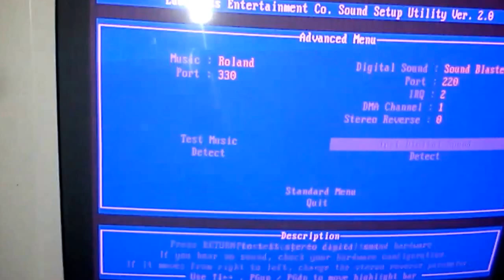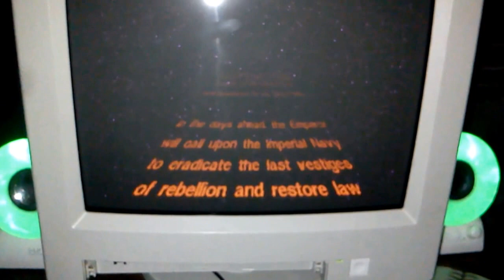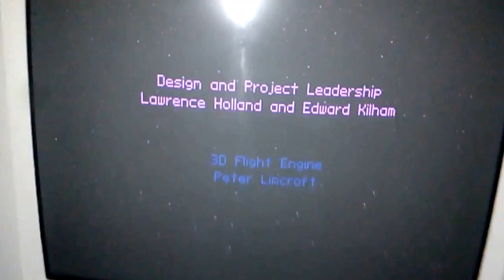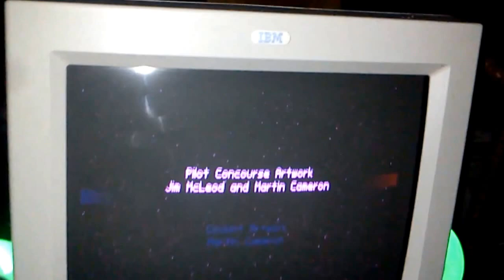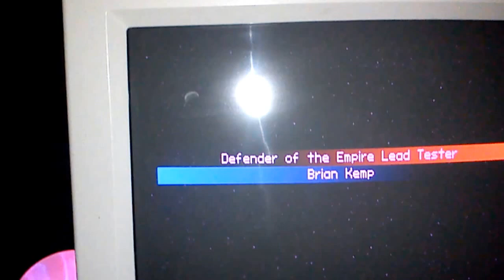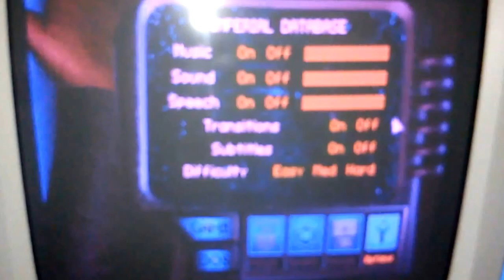TIE Fighter Roland MT-32 (Music) and Sound Blaster Pro (Sound Effects)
Using my old Pentium MMX-based (AMD K6-2/300) DOS computer to play old school games with my Roland MT-32 and Sound Blaster Pro (ESS ES1968S) PCI Sound Card, and software made by bjt42: SoftMPU v1.3, which is an MPU 401 Intelligent software that makes the synthesizer work with my sound card.

Refer to this link to download this wonderfully made software also, read the details about the software; what cards work with it.

There is some noise in the background, like a whirring noise, skittles dropping on my mom's Yamaha CLP-500 Clavinova Digital Piano, and keys clanking on my keyboard (they are that loud).

Audio equipment used:
dbx 400X Noise Reduction System (sound card)
dbx 224X Noise Reduction System (Roland MT-32)
Kenwood Audio Timer AT-52B (RTC chip doesn't work and neither does the clock)
iLit Computer Stereo Speakers (awesome lighting, especially when music or sound plays through, the lights change color) and the Noise Reduction systems are hooked up to these speakers using a 5 headphone splitter, 2 RCA Audio to 35mm Audio adapters, and a $#!@ load of RCA audio wires

DOS Machine Specs:
Corsair HX520W ATX PSU
Modified Power Switch (uses the wires since there is no button, but I might use the unused front switch as the power switch)
Abit AB-TX5 motherboard with Intel 430TX Chipsets
SanDisk 2GB CF Card (CF to IDE expansion slot adapter used)
Maxtor 6Y200P0 200GB Hard Drive (Data)
MS-DOS 7.10
Lite-On LH-18A1P DVD RW ATAPI DVD Burner
NVidia GeForce MX4000 PCI Video Card (128MB Video RAM)
Diamond Multimedia Sonic Impact S70 (ESS Maestro-2 ES1968S/SB Pro) PCI Sound Card
IBM 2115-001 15" CRT Screen (screen turns pink, but picture is still visible & almost 18 years on that monitor and still works)
See Audio Equipment used for the audio specs above
Microsoft IntelliEye Wheel Mouse (Ball) PS/2
GE Keyboard with power, sleep, and wake buttons (connected to a PS/2 to PS/2-6R adapter): 6-pin DIN to 5-pin DIN adapter
Inland 1.44MB 3.5" Floppy Diskette Drive
32MB SD-RAM PC-100 (or DIMM) - had to use 32MB RAM since games hate more than 16MB RAM, and that's the lowest memory stick I have
Generic PC Case from the early 1990s with a flip switch in the front and an Apple Mac Quadra 650 bezel in the front end of the case as a decoration (or might have been a case for that type of Apple Mac)

The Roland Multi-Timbre Sound Canvases and it's successors/Preceders use real instruments and sound samples, and has 128 voice samples when being used to play games, like TIE Fighter, and other games, like Secret of Monkey Island.

The Sound card's synthesizers are either AWE, Adlib, OPL-2, OPL-3, and OPL-4, as well as Game Blaster, Tandy/PC Jr, and Internal PC speaker (some games has the support of the PC speaker as the music card)